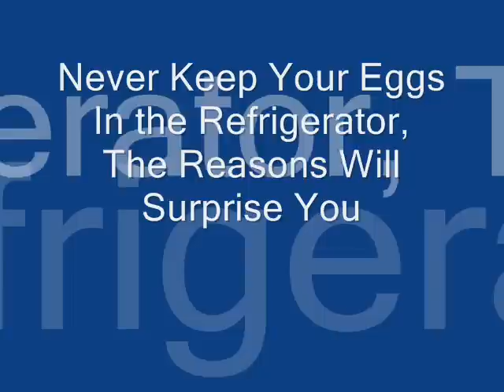Never Keep Your Eggs In the Refrigerator, The Reasons Will Surprise You